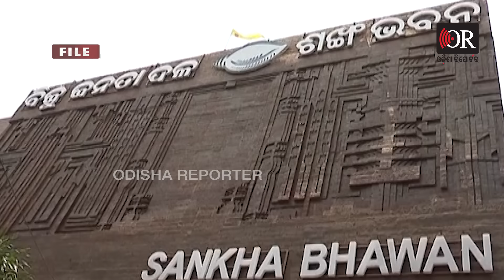BJD Plays Women Card In Sixth list and Axed of 5 sitting MLA Tickets | Odisha Reporter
ଆଜି ବିଜେଡି ଘୋଷଣା କରିଥିବା 9 ଆସନ ମଧ୍ୟରୁ 5 ଜଣଙ୍କ ଟିକେଟ କଟିଛି ।  ତେବେ ଦଳ ପାଇଁ ଏମାନେ ଯୋଗ୍ୟ ହେଲନି ନା ଗୋଷ୍ଠୀ କନ୍ଦଳକୁ ମ୍ୟାନେଜ ?  ବରିଷ୍ଠ ସଦସ୍ୟଙ୍କ ଟିକେଟ୍ କଟିଲା ଆଉ ଦିଆଗଲା ନବାଗତଙ୍କୁ । ବଡ଼ଚଣାର 3 ଗୋଷ୍ଠୀଙ୍କୁ ମ୍ୟାନେଜ ପାଇଁ ଦିଆଗଲା ଅଭିନେତ୍ରୀ ବର୍ଷାଙ୍କୁ ଟିକେଟ୍ । କେନ୍ଦ୍ରାପଡ଼ାରେ ଶଶି ଗଲେ କଂଗ୍ରେସରୁ ଆସିଥିବା ଗଣେଶ୍ବର ପାଇଲେ।  ଚମ୍ପୁଆରୁ କିଙ୍ଗ ମେକର୍ ସନାତନଙ୍କୁ ଦଳ ଏଥର କିଙ୍ଗ କରିଦେଇଛି । ଆନନ୍ଦପୁରରେ ଭାଗରଥୀ 19ର ଅଦଳବଦଳର ମଜା 24ରେ ଚାଖିଲେ । ସିମୂଳିଆରେ ପଞ୍ଚାୟତ ନିର୍ବାଚନର ଖରାପ ପ୍ରଦର୍ଶନ ଫଳ ଭୋଗିଛନ୍ତି ଜ୍ୟୋତି।